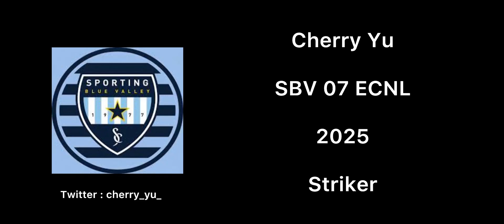Cherry Yu - 2025 - ‘22 - ‘23 SBV 07 ECNL Season Highlights